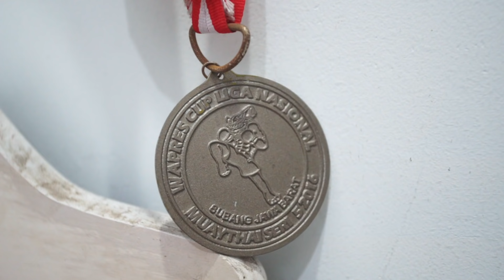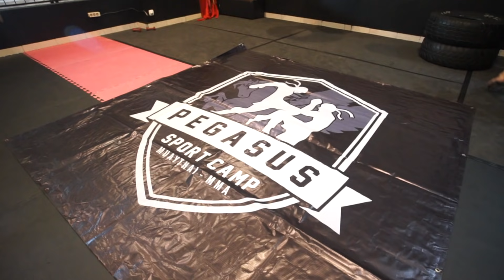Cara Melatih Pukulan Supaya Cepat, Keras dan Bertenaga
3 Tips dan Trick supaya Pukulan makin cepat, keras dan bertenaga
dari atlet beladiri berpengalaman yg menguasai Muaythai, KickBoxing dan juga Wushu
tipsnya bisa dipilih salahsatu, dua ataupun ketiganya